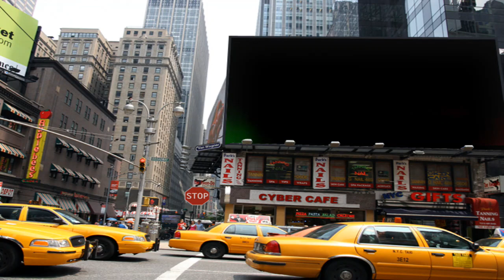ACLU & Wisconsin School Districts' Discrimination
Elisabeth Lambert is a former public school teacher turned Equal Justice Works Fellow through a partnership between the ALCU of Wisconsin and Equal Justice Works, a national Washington, D.C.-based nonprofit that focuses on career support for lawyers who specialize in public service. Her two-year fellowship project, focused on exposing disparities in Wisconsin public schools, began in September and is funded by the Wm. Collins Kohler Foundation and an anonymous donor.

“I think of it as disrupting the very front of the school to prison pipeline,” she said. “I’m trying to get out in front of those processes that alienate kids from school and drive them into other oppressive systems.” The ACLU of Wisconsin has heard alleged discrimination complaints against public school districts from parents and groups consistently over the years. Some they were able to take on, and others they weren’t because they lacked capacity.

“We had brought a couple of administrative complaints that generally we were able to resolve, but the (complaint) process was not widely used or known,” said Larry Dupuis, legal director at the ACLU of Wisconsin. “We knew there were concerns about this in districts around the state. Some districts seemed to be handling them reasonably well, others not so much. … The process was variable and ambiguous from place to place, so we were starting over each time, learning how each school district handles (complaints).”

In the past decade, the Wisconsin Department of Public Instruction has resolved 14 appeals related to discrimination complaints regarding race or sexual orientation through its pupil nondiscrimination program. A case can be elevated to DPI after a complaint is filed against a school district and the district administration determines the complaint is unfounded or that the district is in compliance with state statute. The complainant can then appeal the district’s decision to the state agency.

Cash.app/$khadijah59